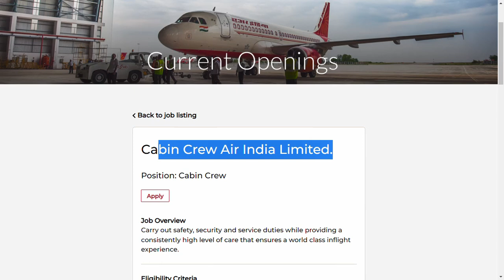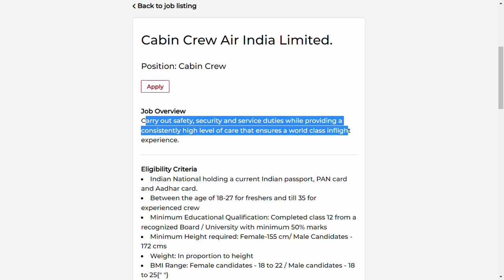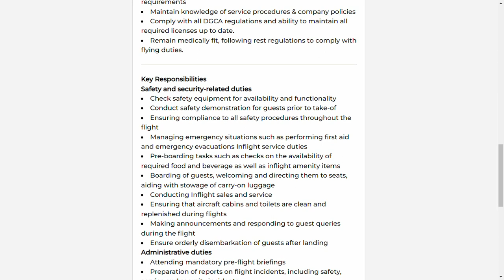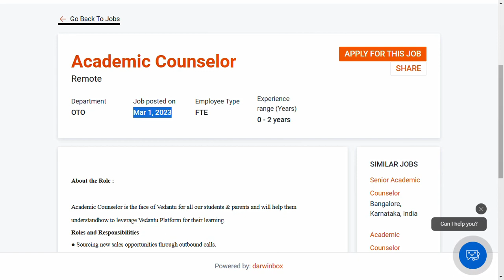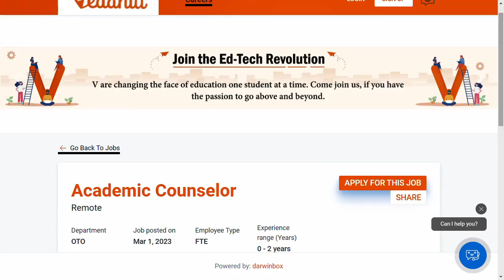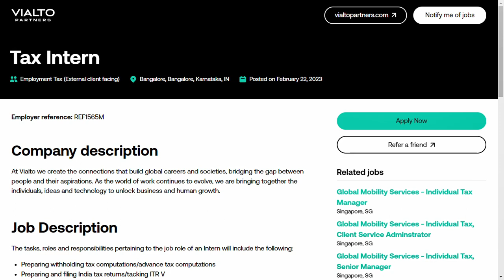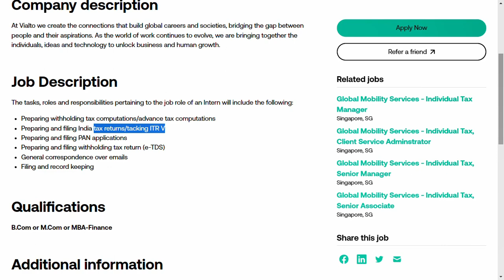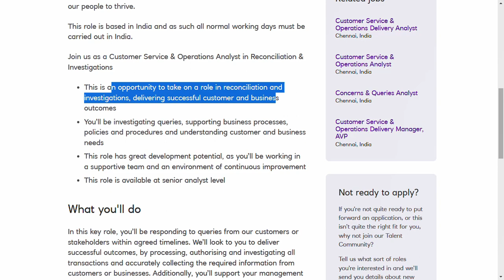Work From Home Jobs In Tamil| AirIndia Bumper Recruitment 2023| Jobs In Chennai| 12th Pass Jobs 2023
Airindia work from home jobs
Airindia jobs for freshers
Airindia off campus drive
Airindia recruitment
Airindia openings
Airindia hiring
Airindia jobs
Airindia off campus drive 2023
Airindia careers
Airindia recruitment 2023
Airindia work from home
Airindia off campus
Airindia careers for freshers 2023
Airindia off campus drive for 2023 batch
Airindia hiring 2023
Airindia 2023 recruitment
chennai jobs
12th pass work from home jobs
12th pass jobs for freshers
12th pass job
graduate jobs
Airindia openings
Airindia latest Jobs
Airindia cabin crew
Vedantu work from home jobs
Vedantu jobs for freshers
Vedantu off campus drive
Vedantu recruitment
Vedantu openings
Vedantu hiring
Vedantu jobs
Vedantu off campus drive 2023
Vedantu careers
Vedantu recruitment 2023
Vedantu work from home
Vedantu off campus
Vedantu careers for freshers 2023
Vedantu off campus drive for 2023 batch
Vedantu hiring 2023
Vedantu 2023 recruitment
Vedantu openings
Vedantu latest Jobs
Vedantu Academic counselor
Crio.do work from home jobs
Crio.do jobs for freshers
Crio.do off campus drive
Crio.do recruitment
Crio.do openings
Crio.do hiring
Crio.do jobs
Crio.do off campus drive 2023
Crio.do careers
Crio.do recruitment 2023
Crio.do work from home
Crio.do off campus
Crio.do careers for freshers 2023
Crio.do off campus drive for 2023 batch
Crio.do hiring 2023
Crio.do 2023 recruitment
Crio.do openings
Crio.do latest Jobs
Crio.do recruitment coordinator
natwest work from home jobs
natwest jobs for freshers
natwest off campus drive
natwest recruitment
natwest hiring
natwest jobs
natwest off campus drive 2023
natwest careers
natwest recruitment 2023
natwest work from home
natwest off campus drive for 2023 batch
natwest hiring 2023
natwest 2023 recruitment
natwest openings
natwest latest Jobs
natwest customer service and operations analyst
Vialto work from home jobs
Vialto jobs for freshers
Vialto off campus drive
Vialto recruitment
Vialto careers
Vialto recruitment 2023
Vialto work from home
Vialto off campus
Vialto careers for freshers 2023
Vialto off campus drive for 2023 batch
Vialto hiring 2023
Vialto 2023 recruitment
Vialto openings
Vialto latest Jobs
Vialto Latest Job Updates In tamil
vedantu jobs 2023
vedantu jobs
vedantu software jobs
software engineer jobs
software jobs
vedantu
diploma jobs